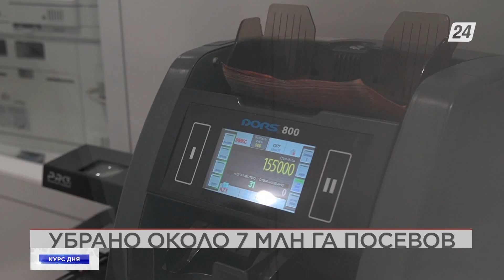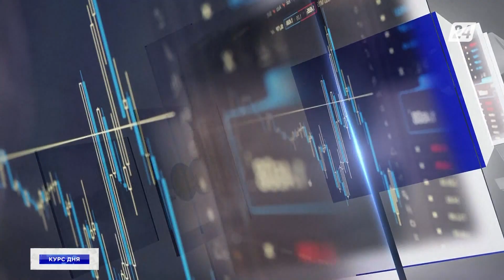Выделить погектарные субсидии просят фермеры | Курс дня